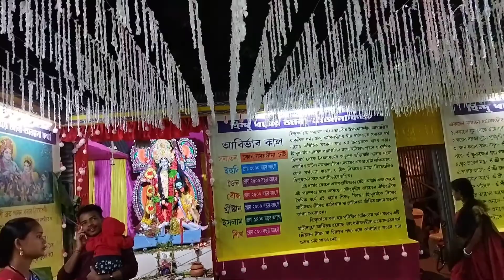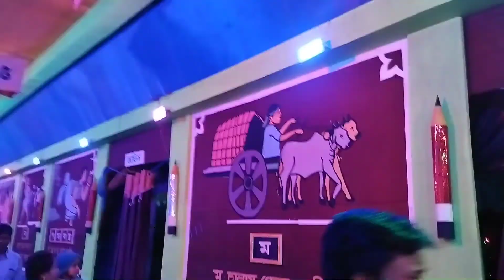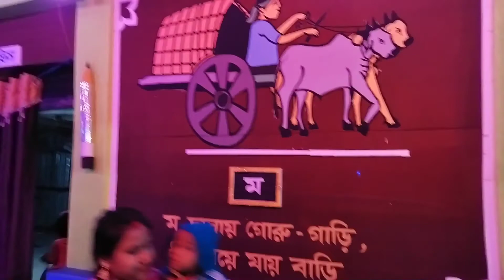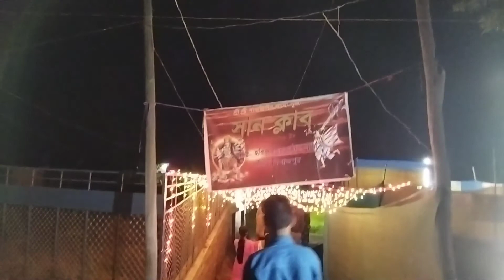Kali Puja 2021 | Harirarampur Kali Puja 2021 | NJsami Vlog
most exciting and enjoy able festival of Kali Puja.